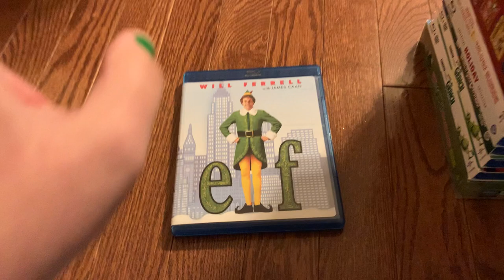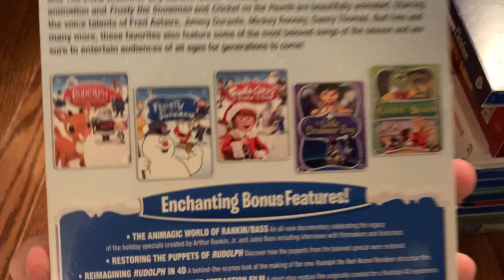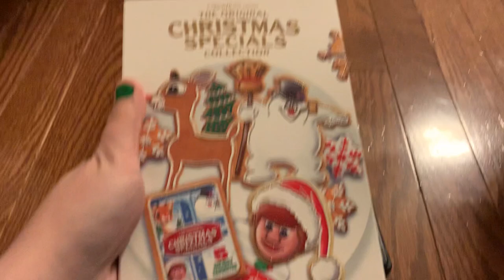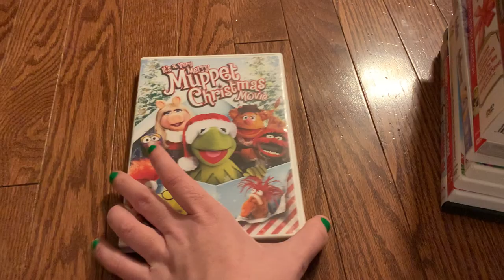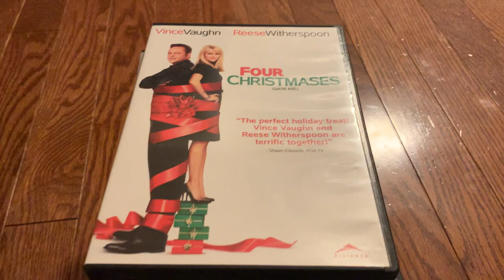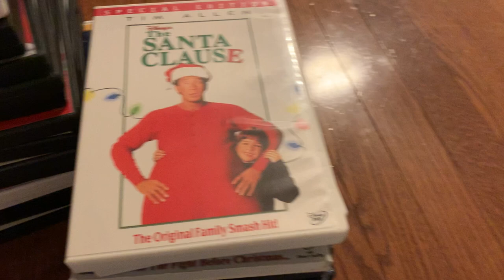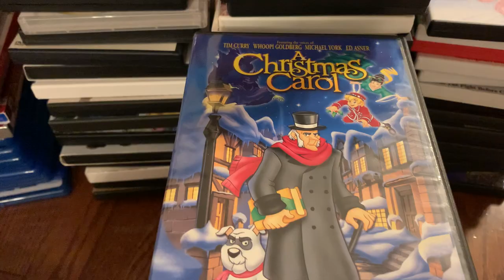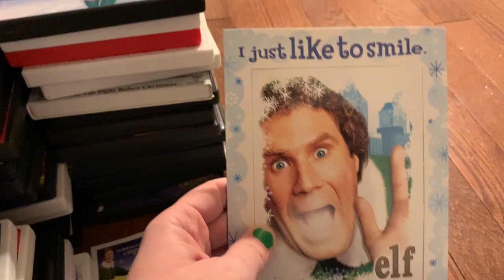My Christmas Movie Collection 2021